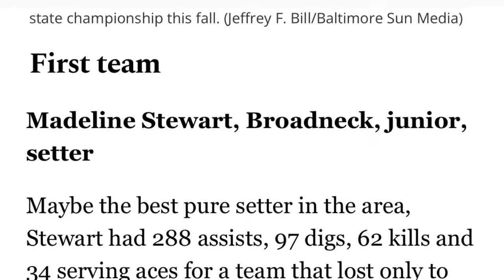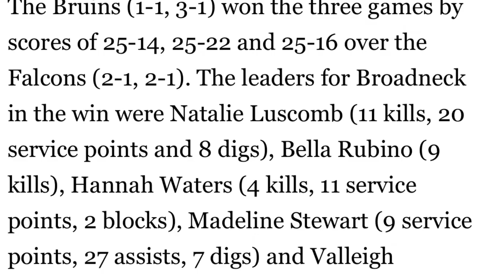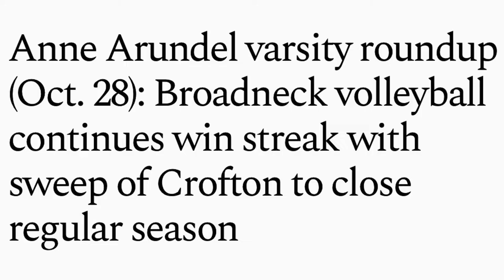Madeline Stewart Volleyball Highlights | Junior Year-Broadneck High School (MD) 06-01-22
MADELINE STEWART
2023 6’1” Left-Handed Setter
Broadneck High School
4.33 GPA Honors Student
2021 1st Team All-Metro Setter (Baltimore Sun)
2021 Team Captain
Paramount 17's team finished season ranked:
#1 in the region (CHRVA Region Champs)
#5 in the 17 National Division of the 2022 USAV Girls Junior National Championship
#31 in country out of nearly 3,000 teams